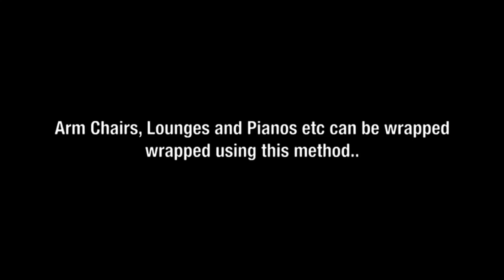How to pack a dining chair properly for moving | Export Packing | Bengal Movers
In this video I will show you how you can pack your dinning chair easily like a professional packers.

When you are going to move your households or Office Furniture's from one place to another place, you must need pack it properly to prevent any types of damage even a single scratch.

To Learn more packing tips and tricks you can